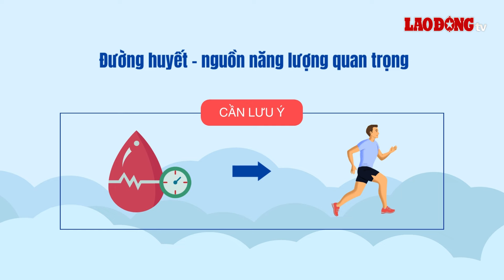Ảnh hưởng của cơm nguội đến người có chỉ số đường huyết cao | Báo Lao Động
BÁO LAO ĐỘNG | Cơm nguội, cơm nóng đều chứa những chất dinh dưỡng tốt cho sức khoẻ. Tuy nhiên, lượng tinh bột lớn trong cơm có thể gây ảnh hưởng đến chỉ số đường huyết.

* Đường dây nóng: 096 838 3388